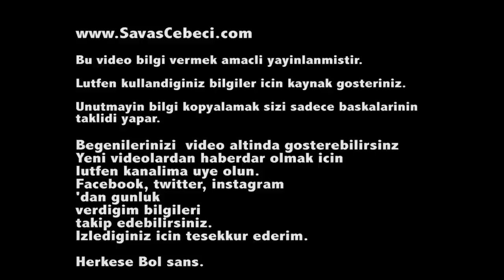50cm Kol Natural Olur mu ?